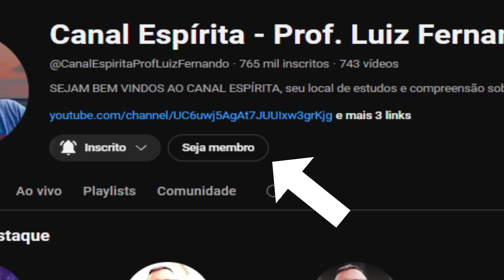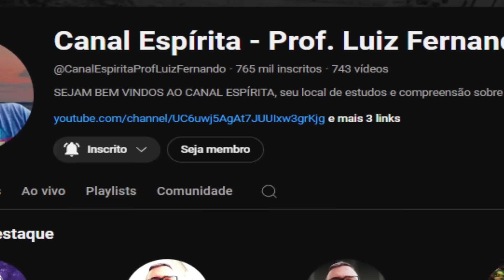NOSSA SENHORA APARECIDA NA VISÃO ESPÍRITA I Canal Espírita Responde #130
Amanhã é dia 12 de outubro, dia das crianças e dia de Nossa Senhora Aparecida. Então vamos entender a figura de Nossa Senhora Aparecida na visão espírita.

Adquira os livros da Codificação realizada por Allan Kardec:

➜ O Livro dos Espíritos
➜ O Livro dos Médiuns
➜ O Evangelho Segundo o Espiritismo
➜ O Céu e o Inferno
➜ A Gênese
➜ Obras Póstumas
➜ O Que é Espiritismo?

# UM FRATERNO ABRAÇO A TODOS!